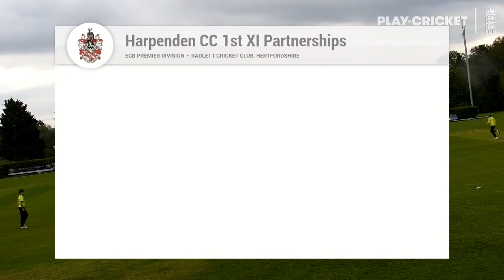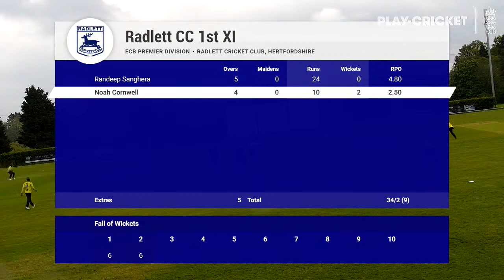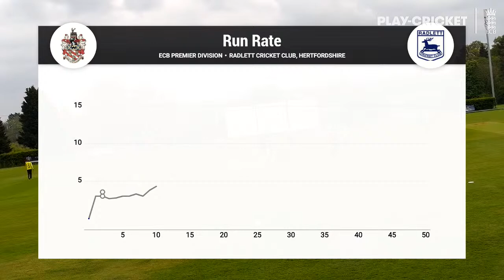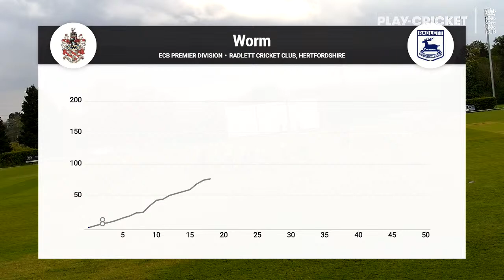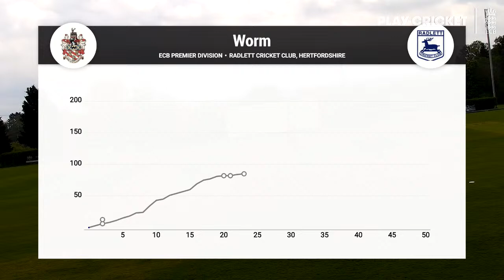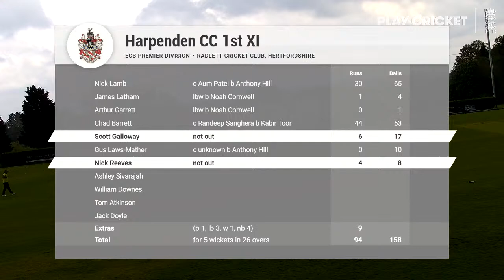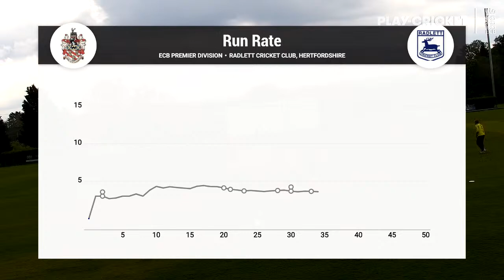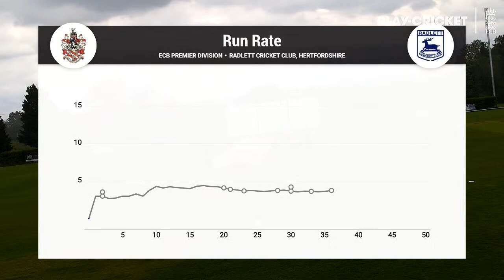Radlett 1st XI v Harpenden 1st XI 15/5/21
Radlett 1st XI v Harpenden 1st XI 15/5/21 League 50 Over